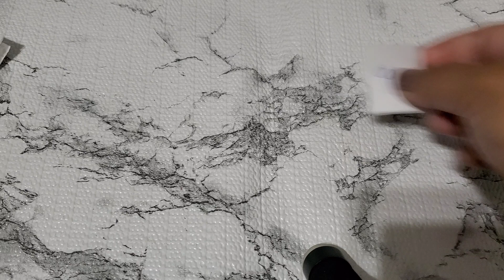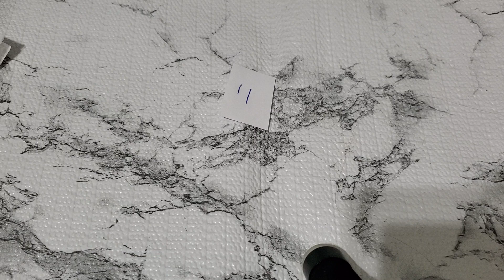jewelry Sale #113 and congrats to the winners